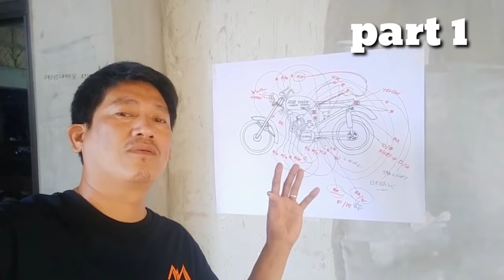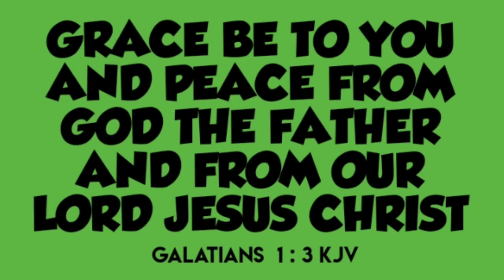YAMAHA 2 STROKE WIRING DIAGRAM ( PART 2 ) IN ACTUAL TUTORIAL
YAMAHA 2 STROKE WIRING DIAGRAM ( PART 2 ) IN ACTUAL
YAN ANG VIDEO PO NATIN NA KUNG SAAN
KUMPLETO NA ANG VIDEO ABOUT SA WIRING NG 2 STROKE YAMAHA MAY PART 1 NA DYAN PO SA LINK NATIN SA BABA AT YUNG VIDEO NATIN NGAYON IS PART 2.